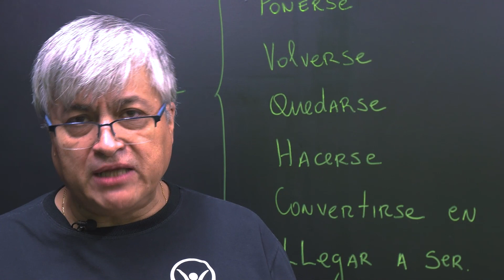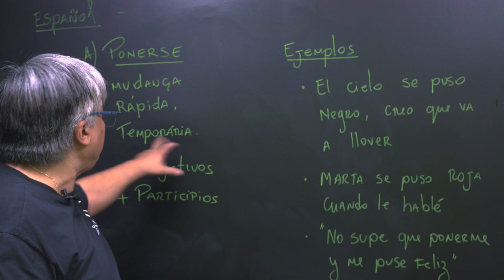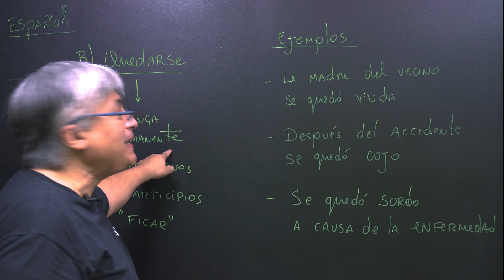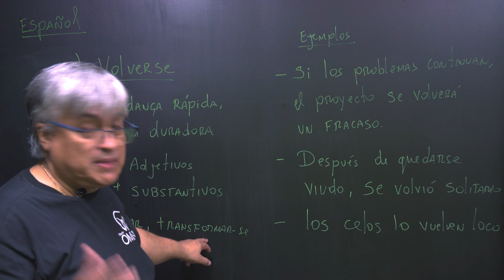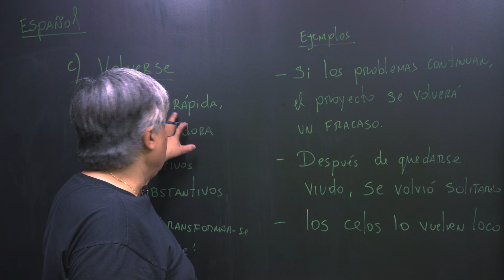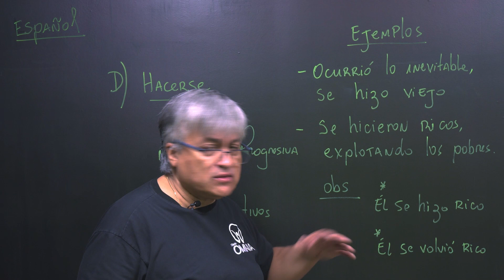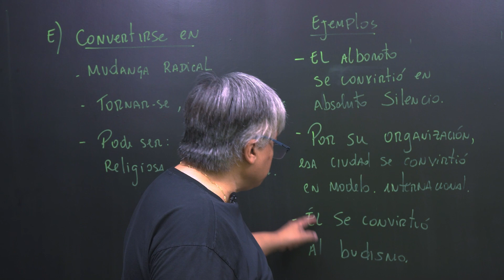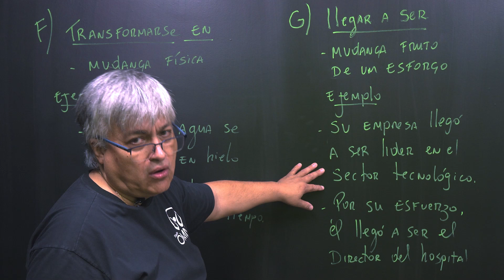Verbos de cambio - Brasil Escola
Nesta videoaula, veremos os conceitos e usos dos verbos de cambio em Espanhol, com o professor Eduardo Lobos. Não perca!